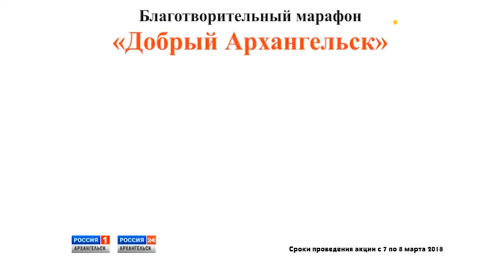Добрые цветы март 2018 Благотворительный марафон Добрый Архангельск